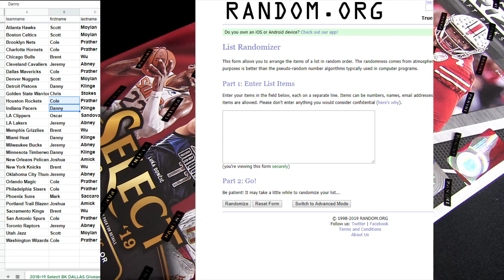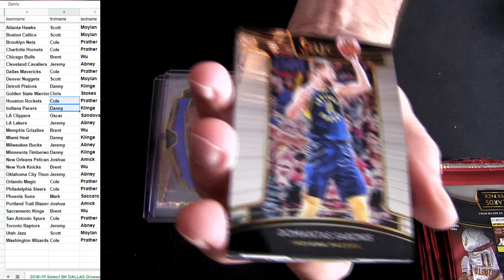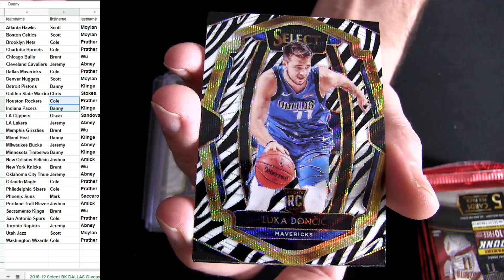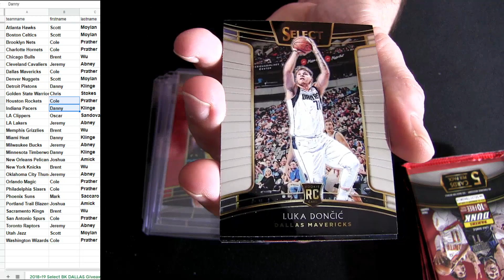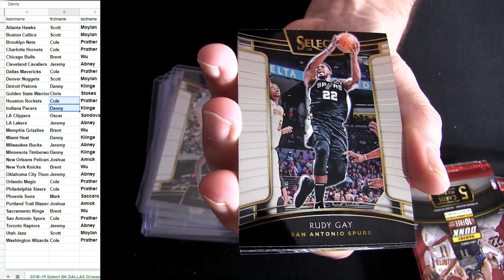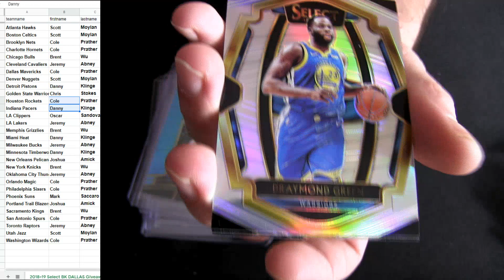18 19 Select BK #18